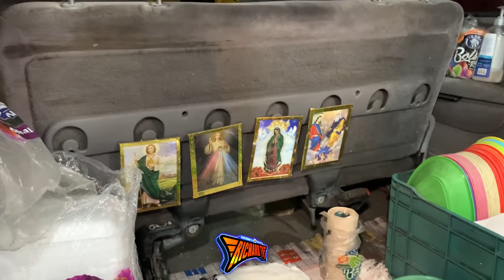🚩NOS VAMOS A COMER A LA CALLE CON CONDOR A LAS MÁS FAMOSAS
🚩LO MEJOR DE LOS BAILES SONIDEROS CUMBIA, SALSA, PASOS DE BAILE, MEJOREES VUETAS, LOS MEJORE SONIDOS Y MAS.
🚩SALUDOS AMIGOS .✌ ↓↓↓↓↓↓↓↓↓DALE CLIK..!!